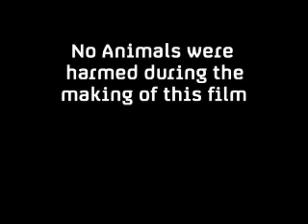JUNE 2007 CRAIG FAMILY GET TOGETHER